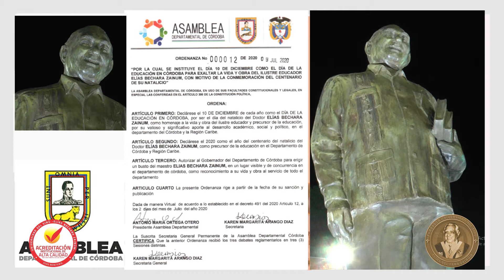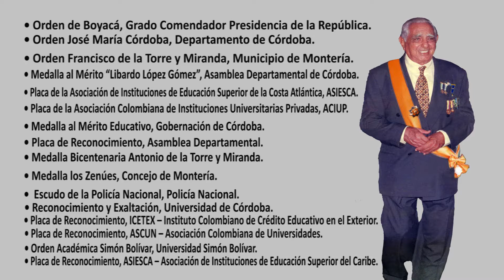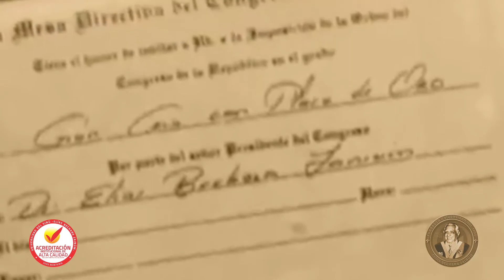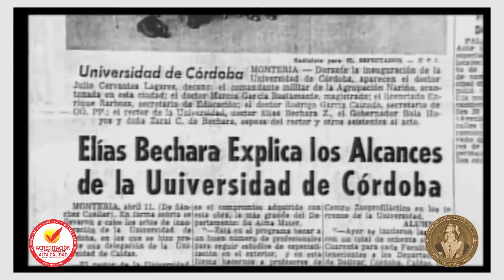Universidad del Sinú - CENTENARIO NATALICIO DR. ELÍAS BECHARA